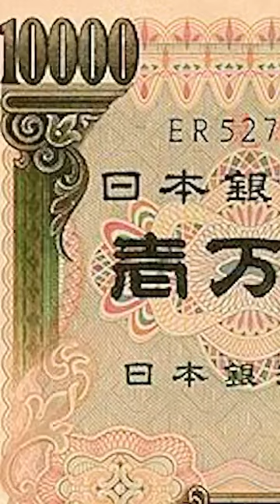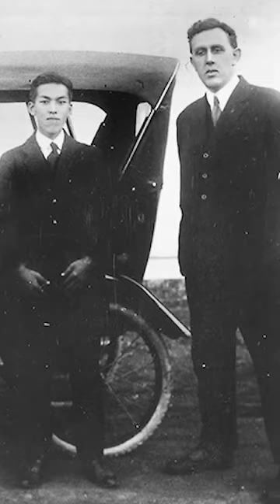Defacto World (01): Japan Yokohama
Yokohama Black Ship that woke up Japan
20231030